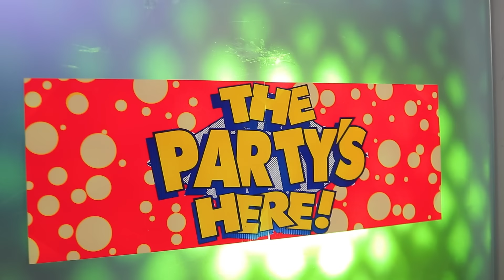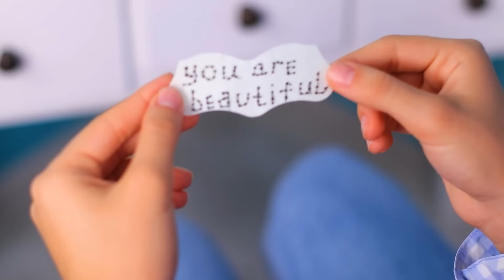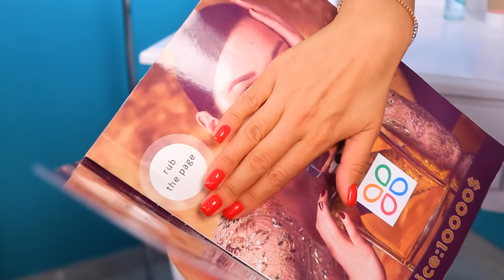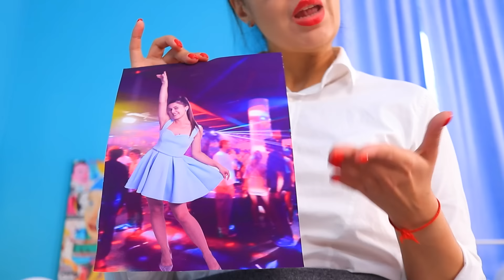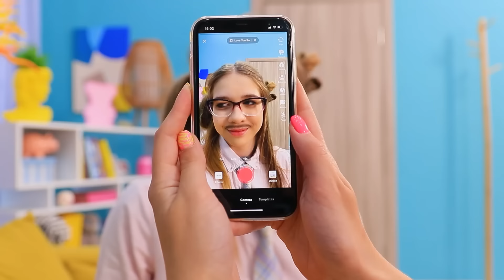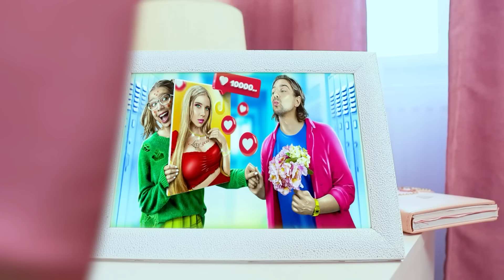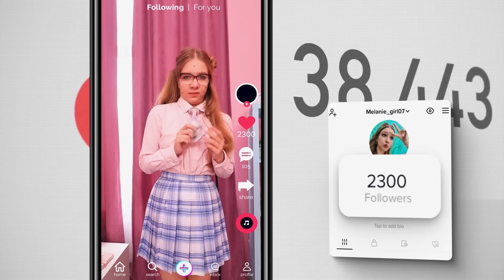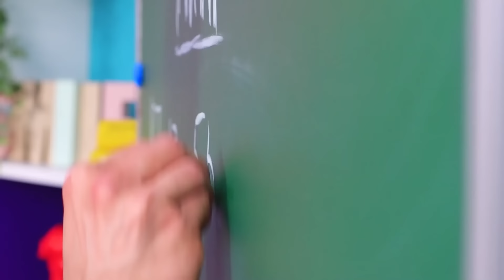From Nerd to Popular! / Extreme Makeover with Beauty Hacks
Do you strive to become popular? Gadgets from TikTok will help you. Rather, watch cool ideas in our new video.